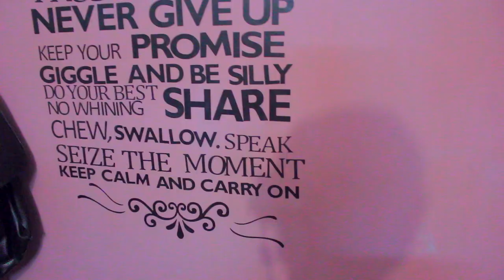Mascarilla PIEL PERFECTA + HAUL ♡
Hola que tal, en esta ocasión te traigo una mascarilla que a mi literal me hizo milagros en mi cara, también te comparto la opinión de algunos productos de la pagina cndirect, que me parece una pagina con precios muy accesibles, aquí te dejo los links de todos los productos
✓Contacto/Prensa/negocios:
           * & no te olvides de mis RedesSociales *
✓Mi Twitter: